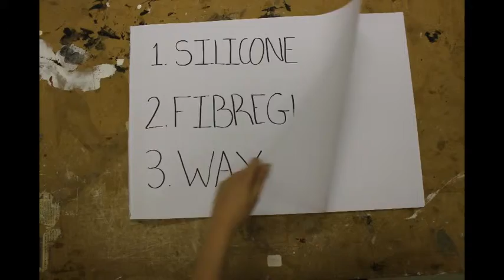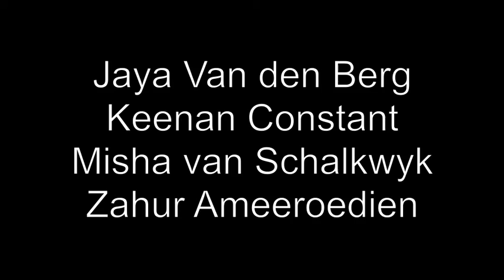Lost wax movie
Digital story created by first year Industrial Design students on the topic of metal.